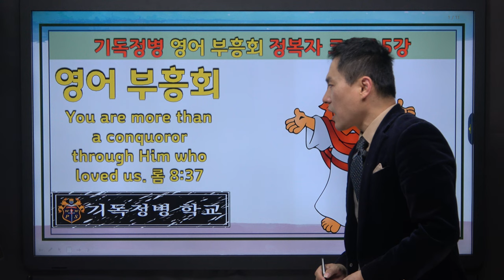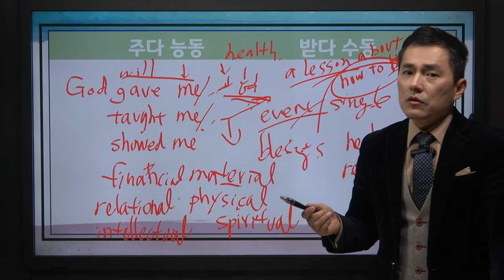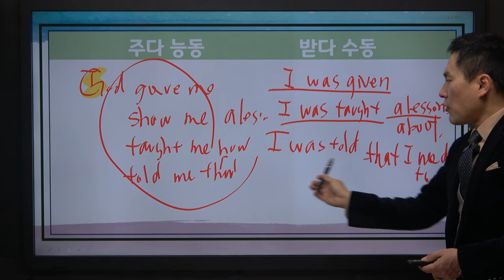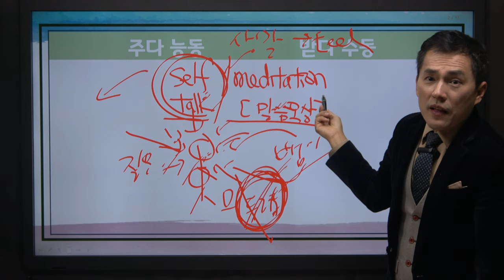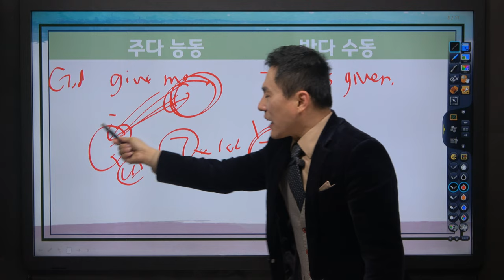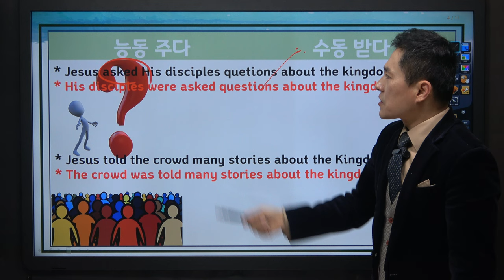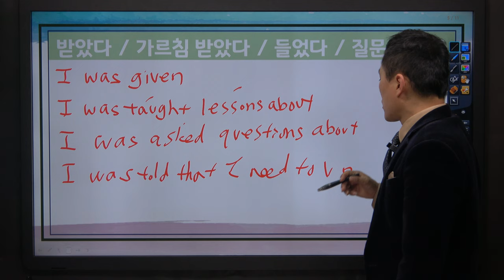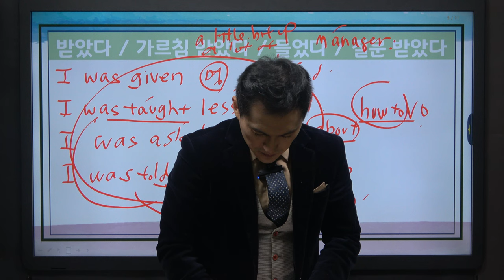성경 영어 [BIBLE ENGLISH] 믿음으로 정복하는 영어 15강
성경영어, 영어기도, 영어제자훈련, 침례신학대학교, 성경공부